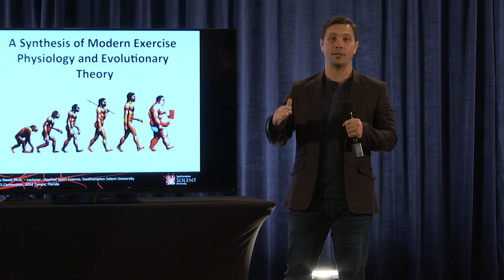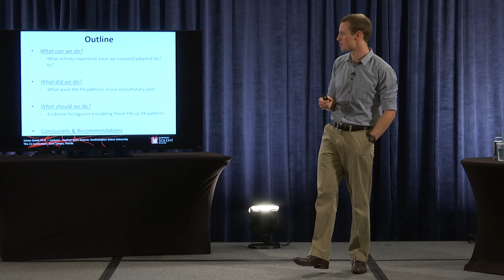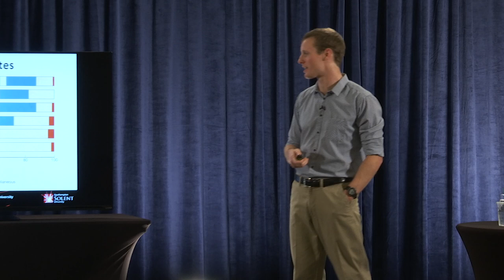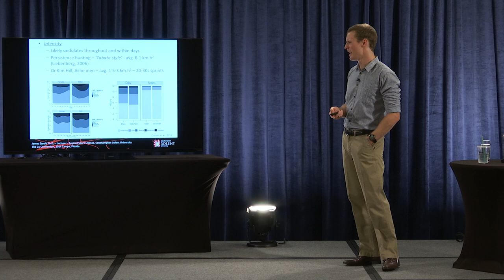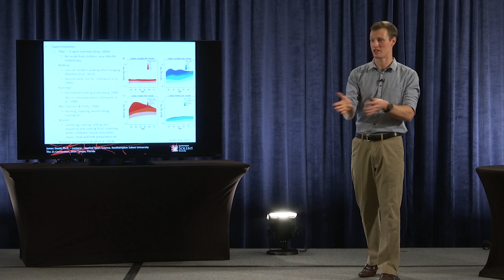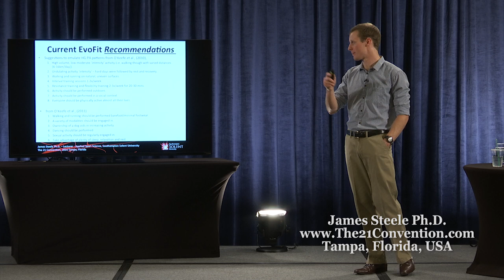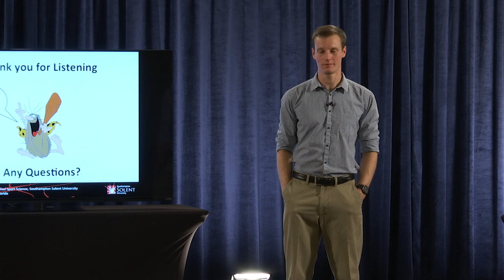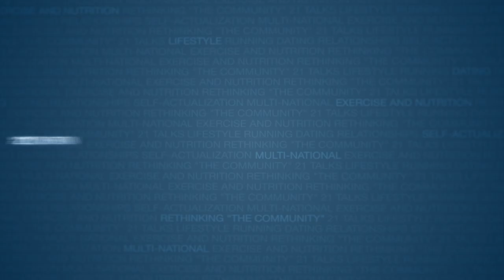A Synthesis of Modern Exercise Physiology and Evolutionary Theory | James Steele Ph.D. | Full HD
This is a talk on the research surrounding modern exercise physiology and evolutionary theory. You will learn the truth about the evolutionary paleo fitness movement and why you don’t necessarily have to be concerned about living a sedentary lifestyle.

In this presentation, you will learn:

- What mode of exercises you should be engaging in.
- Why you don’t need to structure exercise around play.
- Why quality high intensity exercise is the key to achieving your fitness goals.

About James Steele Ph.D. :

James Steele is a Lecturer in Applied Sport Science in the Health, Exercise and Sport Science department at Southampton Solent University.  His job involves furthering research in the areas of health, exercise and sport science in addition to teaching on physiology, biomechanics and research methods on the Universities Sport Science, Sport Coaching and Health and Fitness related courses.

James graduated with a first class BSc (Hons) in Applied Sport Science from Southampton Solent University in 2010 and has recently completed his PhD researching the effects of isolated lumbar extension resistance training for chronic low back pain and its symptoms. In addition to his academic qualification James has gained extensive applied experience working as a strength and conditioning provider with a wide range of elite athletic populations including; international Ironman triathlete’s, Paralympic wheelchair basketball and rugby, semi-professional muay thai fighters, University American football and professional soccer. In addition he has worked with non-athletic populations including the elderly, diseased, and a population that he continues to conduct research with; sufferers of chronic low back pain.

James has also authored several peer reviewed papers on resistance training, low back pain and the scientific method and continues to prepare research outputs with many more in the pipeline from his PhD research and post-doctoral research plans.